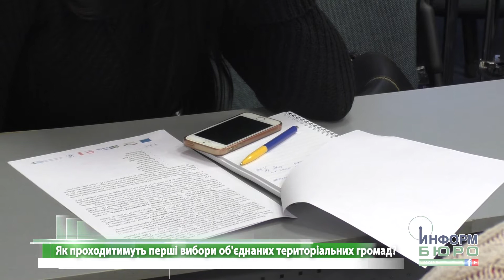Як проходитимуть перші вибори до об'єднаних територіальних громад?